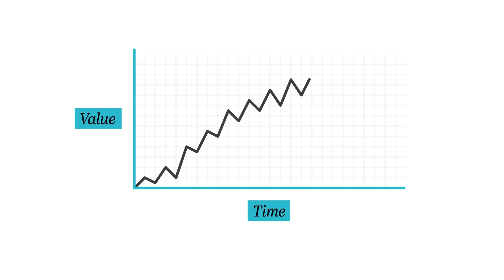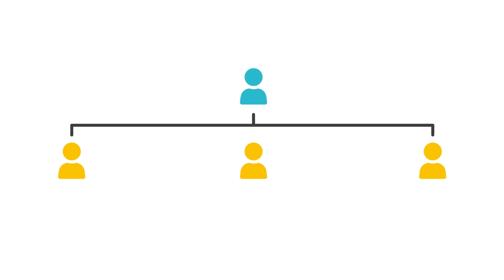A Guide to Business Succession - Development Bank of Wales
Business succession is the transfer of ownership of a company to another person or team.

In this animated video, we explain why business owners need to have a succession plan early on. We also give an overview of the key things you should consider when creating your succession plan.

Interested in speaking to someone from the Development Bank of Wales about equity?